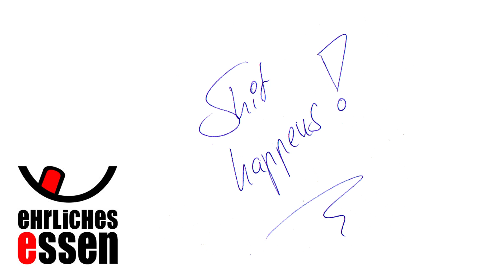OUTTAKES - DIE ACHTE - Ehrliches Essen macht auch mal Mist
Inhalt:
► Lust auf "Burger Bumms", "Fritten Fever" & "Scheiße Schaf" oder
► Support mich mit einem Kauf
► Meine Töpfe, Pfannen & Messer - 15% SPAR-CODE*: EhrlichesEssenST

Support ist kein Mord - mit einem Kauf unterstützt Ihr mich & meinen Kanal und es kostet euch keinen Cent mehr ...
SPAR-CODE*: EhrlichesEssenST

Normalerweise gibt es ja handfeste, ehrliche Rezepte, aber .
... beim Filmen geht ja lange nicht immer alles glatt. Die Outakes gibt es dementsprechen hier.

Der achte Teil aus über 100 Videos ...

Danke fürs Schauen! Bitte teilt dieses Video auf Facebook - Danke

Mit dieser Kamera mache ich meine Filme: